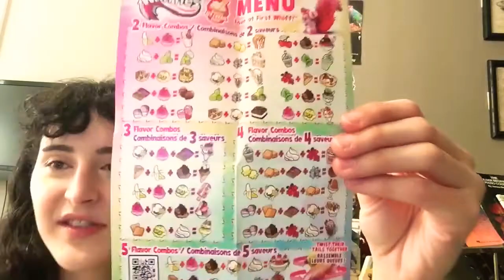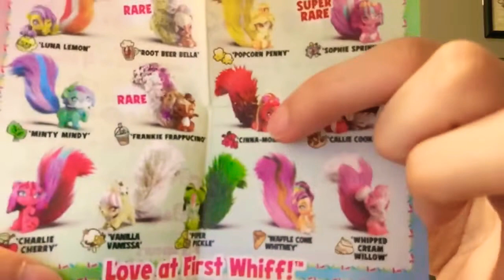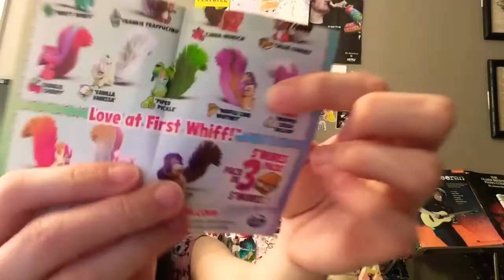Surprise Toy Opening WHIFFIES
Today on my YouTube channel I'm doing something a little different. I'm going to be opening a surprise toy called Wiffies.